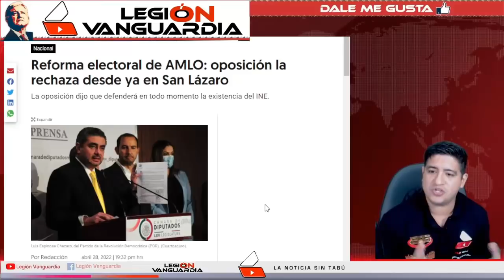¡PANISTA JORGE ROMERO AMEN4Z4 AUNQUE NOS LLAMEN TRA1DOR3S A LA PATRIA NINGUNA REFORMA VA!